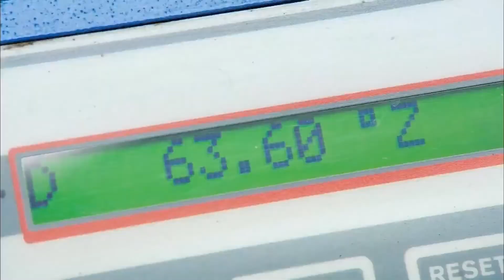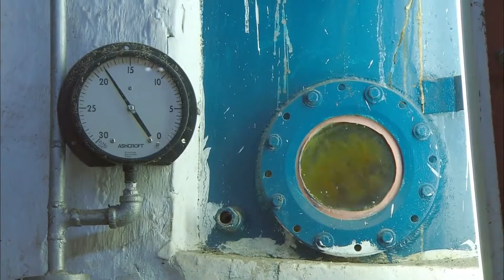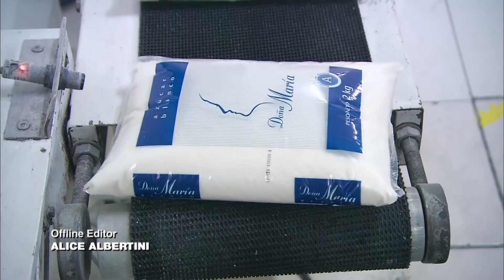How It's Actually Made - Sugar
This channel is dedicated to Huggbees' "How It's Actually Made" YouTube series on account of all the strikes he's been getting.
He's the one who made these videos, but I wanted to create this channel to remember this great series in the event that the videos are taken down.

Original Description Below:

Install Raid for Free ✅ IOS/ANDROID/PC and get a special starter pack 💥 Available only for the next 30 days

Sugar was original referred to as white gold. Today, it's found in nearly every food on American store shelves. Here's how it's made.